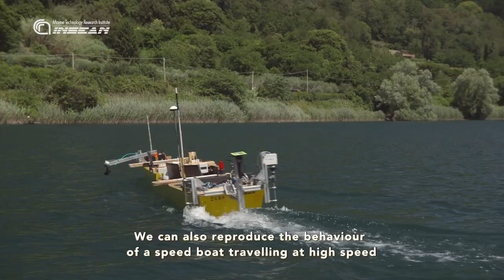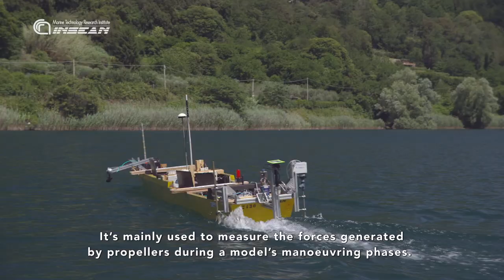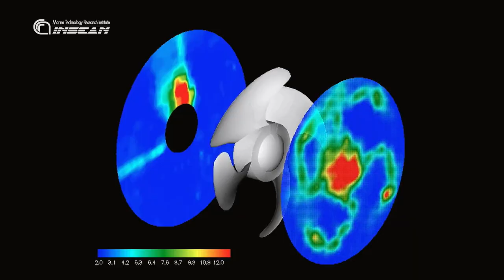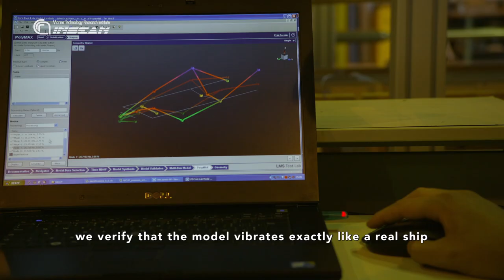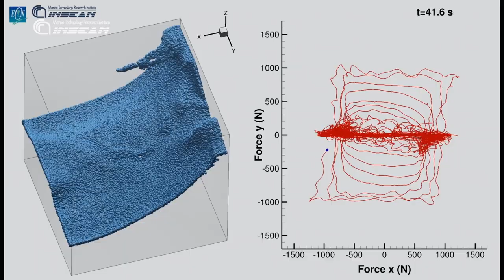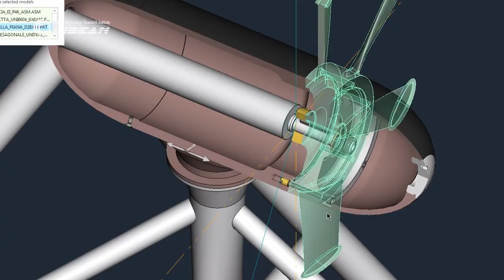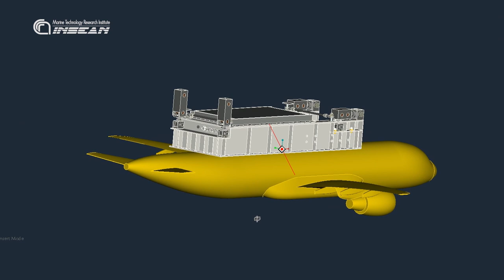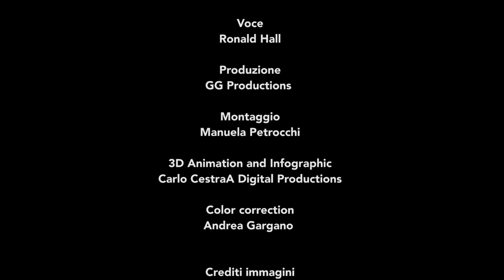INM CNR - Where ships are born ... and not only!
INSEAN, Marine Technology Research Institute, is an Institute of the National Research Council (CNR) that deals marine technologies.
Historically known as 'towing tank', at INSEAN we study, with tests on physical or virtual models, everything that man designs and builds for traveling and working in the sea.
The movie shows the main activities that take place at the INSEAN, as well as its experimental facilities, among the largest in the world and equipped with cutting-edge measurement systems that allow to carry-out studies and experimental tests in all operating conditions found in the sea.